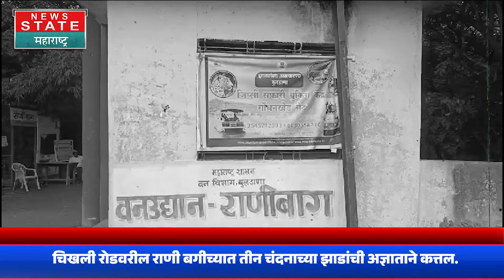Buldhana Trees | बुलढाण्याच्या वनविभागावरच नामुष्कीची वेळ